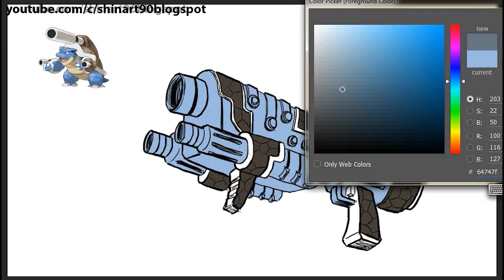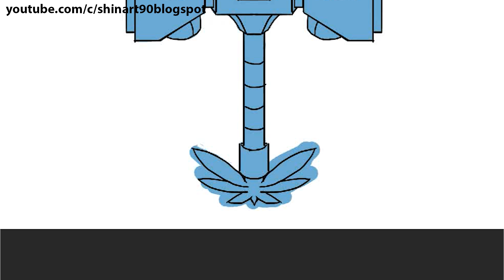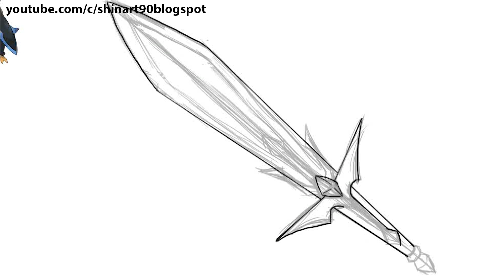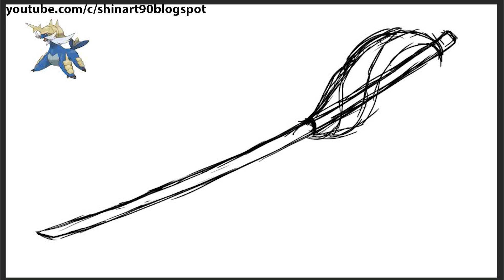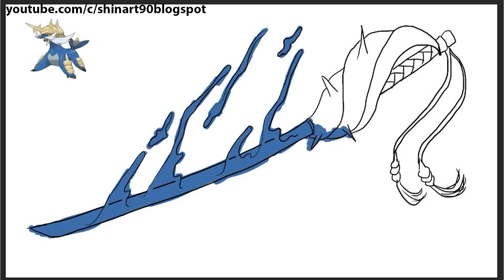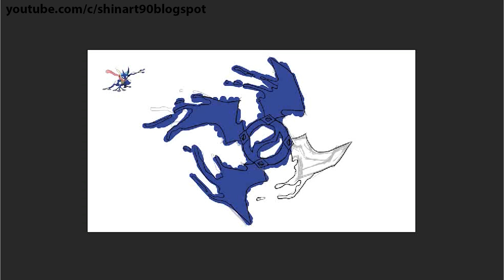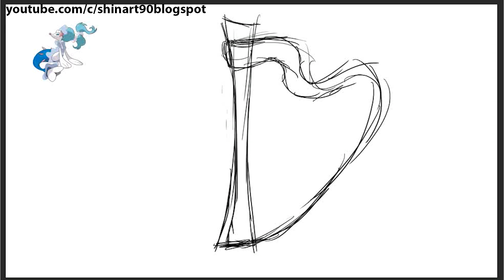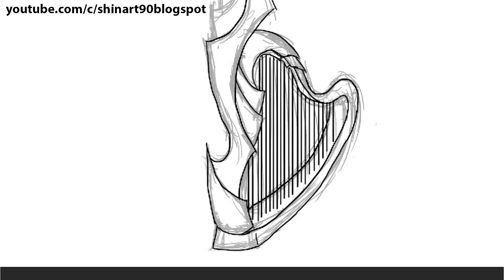Pokemon as Weapons Requests #30: All Water Type Starters Pokemon Gen 1 to 7 (Final Evolutions)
1. Balearic Breeze - Niklas Gustavsson

2. Crossing Manhattan 2 - Martin Gauffin

3. Glitz At The Ritz 1 - Gavin Luke

4. I Know Now (Instrumental Version) - Cacti